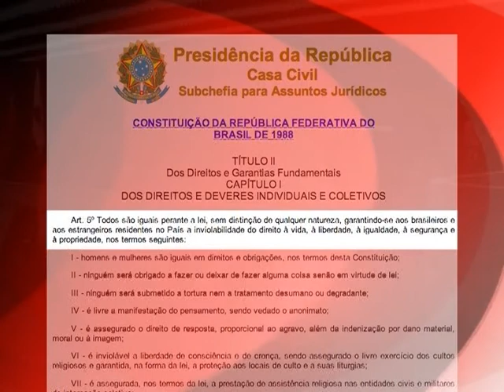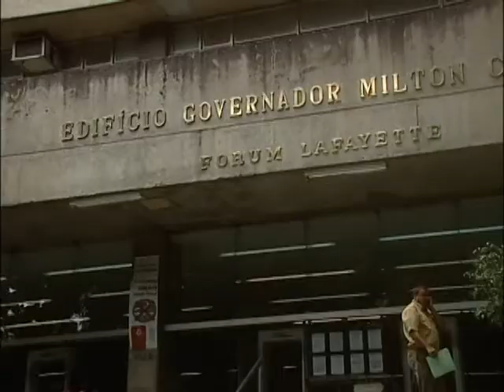JQ [25 anos da Constituição] 6/6 - Artigo 5º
Um estado ideal onde todos são tratados igualitariamente. Ao lado dele, o costume social de desigualdades. Até onde se efetiva a garantia do artigo 5º da Constituição Cidadã? Cientista social e operadores do Direito debatem o assunto. Acompanhe na reportagem de Aline Perucci.